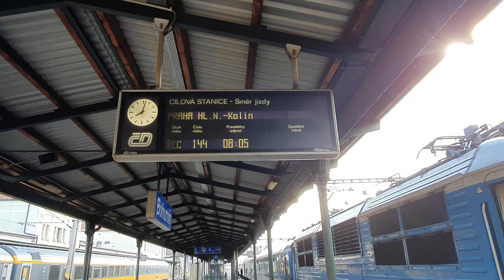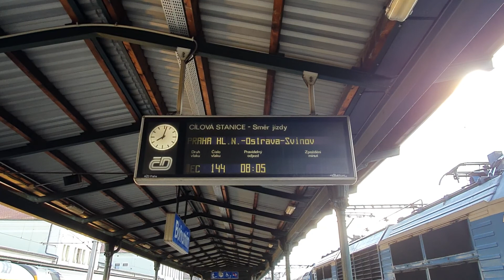EC OSTRAVAN W DWÓCH UJĘCIACH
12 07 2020 przyjazd i odjazd składu rel Jablunkov Navsi-Praha hl.n moim zdaniem czeskie składy są zajebiste a co wy o tym sądzicie ZAPRASZAM DO KOMENTOWANIA